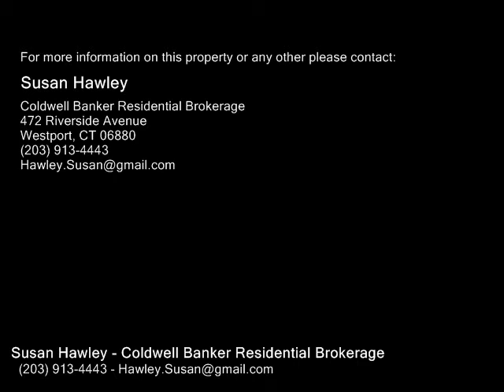704 Foxboro Drive , Norwalk CT 06851 - Real Estate - For Sale -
704  Foxboro  Drive , Norwalk  CT 06851  Real Estate  For Sale   Welcome home to this beautifully renovated and updated Canby style townhouse! The open floor plan on the main level is ideal for entertaining or just relaxing after a long day. The living features a gas fireplace, built in shelving, hardwood flooring and sliders opening to the private deck overlooking  wooded gardens.  The dining area accommodates a table for six and a serving side buffet.  Cherry cabinets, granite counter tops and stainless appliances complete the eat in kitchen. The Master ensuite features an updated full bath with double sinks, a shower and tubshower combo. Also, two over sized closets with ample storage and recessed lighting. Guest bedroom is ensuite with full bath including shower stall. Finished lower level with wall to wall carpeting and double closets could be home office, playroom or exercise room. Laundry and mudroom with entrance to attached garage on this level. HVAC and water tank approx two years old. Foxboro is the most beautiful condo complex in Fairfield County with specimen plantings, lush landscaping and community pool with clubhouse.

Susan Hawley
Coldwell Banker Residential Brokerage